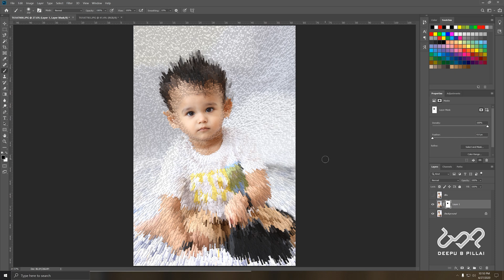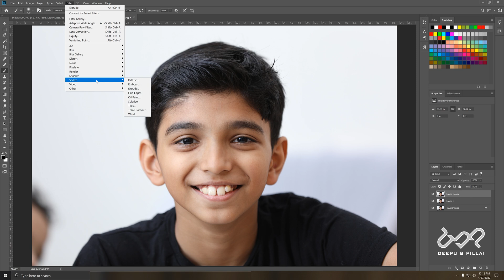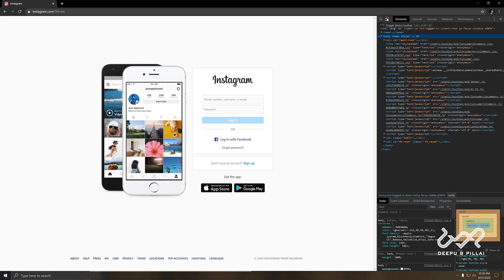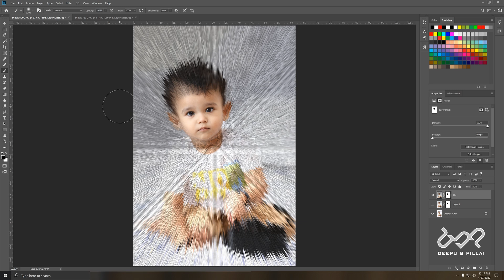Photoshop Trick, How To Upload Photos To Instagram From A PC ഫോട്ടോഗ്രാഫി ട്യൂട്ടോറിയൽസ് EP-63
Instagram Photoshop Trick,
How To Upload Photos To Instagram from a PC
മലയാളം ഫോട്ടോഗ്രാഫി ട്യൂട്ടോറിയൽസ് EP-63
Creative photoshop trick Extrude
Very cool effects you can create with amazing option
Just try !